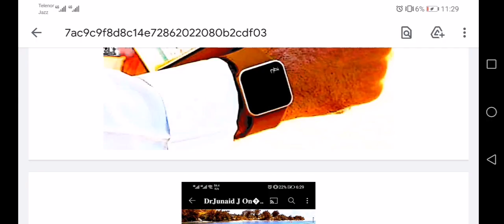NOSE 👃 nuggets ENT past paper 📄 2023 annual exam preparation for uhs students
ent lectures
, ent lectures dhingra
ent lectures mbbs
 ent lectures selfless
ent lectures nose
ent lectures prepladder
ent lectures by dr najeeb
 ent lectures marrow

ear anatomy
ear anatomy and physiology